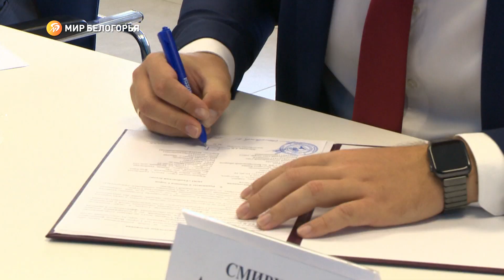Будущие агрономы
С 1 сентября в рамках проекта «Учебный центр» будет проходить целевое обучение от Тамбовского предприятия, а это значит, что студенты смогут бесплатно получить аграрное образование

Один из главных принципов - поменять у молодого человека стереотип о сельском хозяйстве

Подробности – смотрите в репортаже